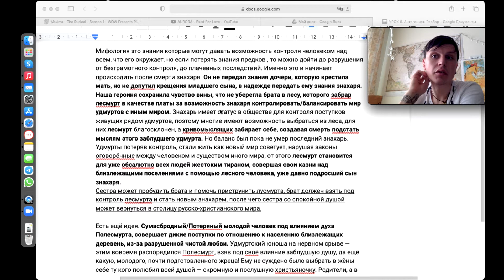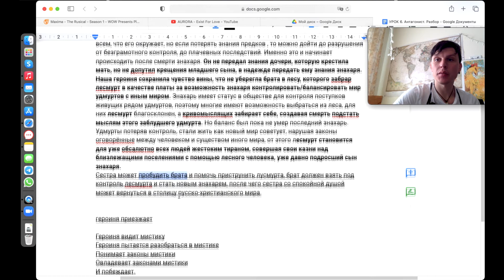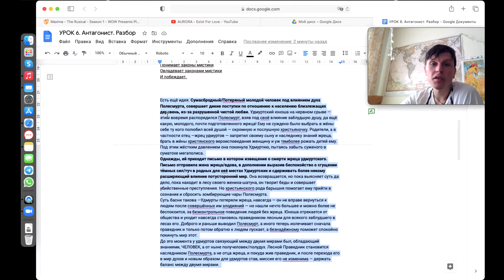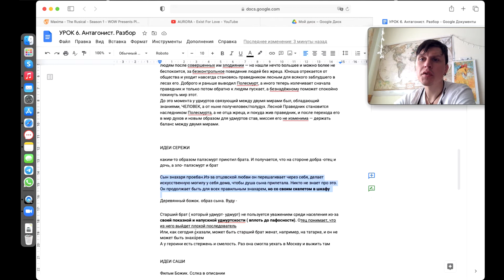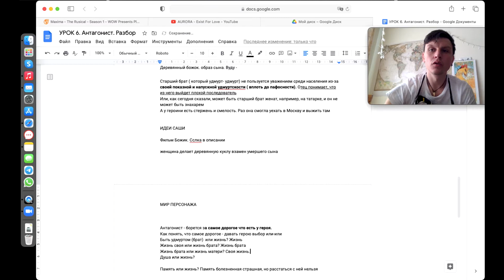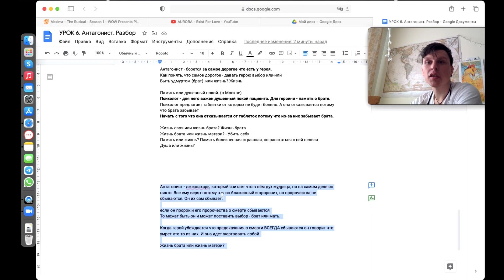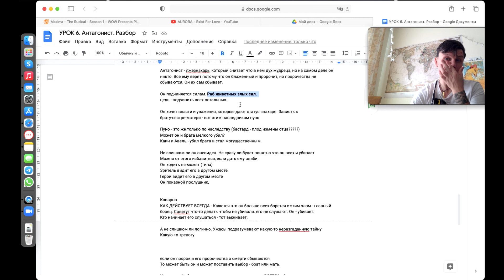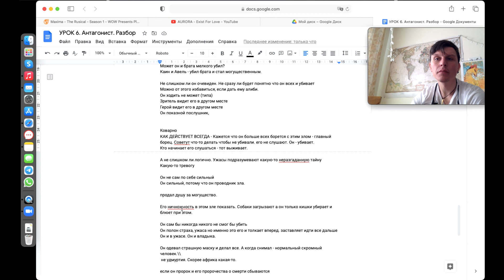Владимир Омельянчук / Антагонист. Разбор историй (Кышкыт Кино/Удмуртия)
В данном видео Владимир разбирает присланные истории, которые могут дополнить сюжетную историю фильма.

Творческий коллектив собирается каждое воскресенье в Медиа Центре UDMURT.LIVE и обсуждает концепцию первого в Удмуртии Фильма УЖАСОВ!